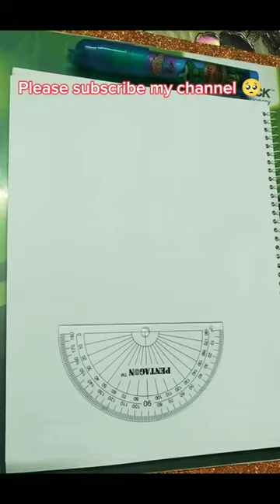Very Easy Ice cream drawing tutorial step by step 🪜.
Ice cream Drawing tutorial 🎨🖌️